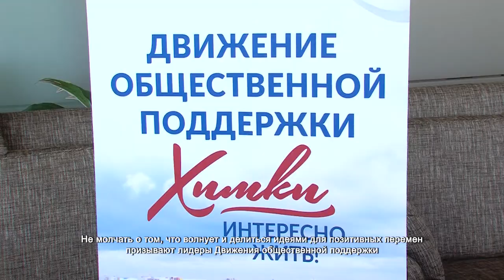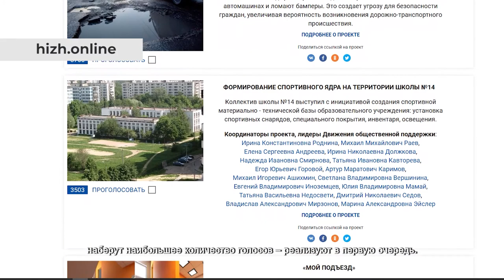Лидеры Движения общественной поддержки призывают не оставаться в стороне. 29.07.2021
Не молчать о том, что волнует и делиться идеями для позитивных перемен призывают лидеры Движения общественной поддержки «Химки – интересно жить!». Сотрудники автосалона Mercedes в Химках пригласили лидеров Движения Галину Болотову, Руслана Шаипова, Артура Каримова и Валентина Герасимова на собрание трудового коллектива, где озвучили множество инициатив, направленных на развитие и улучшение качества жизни в городе.